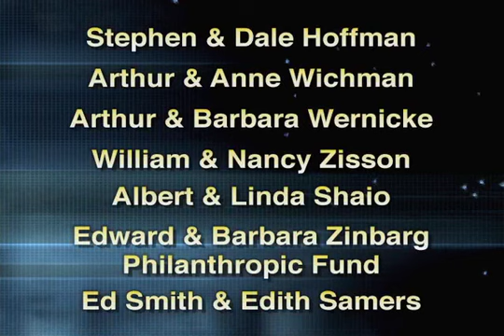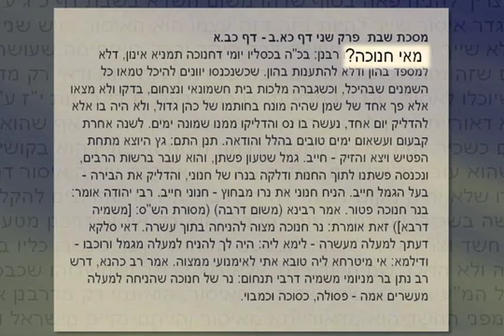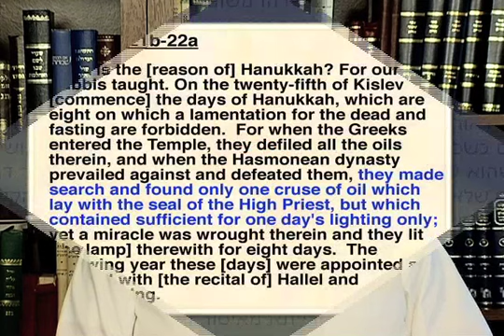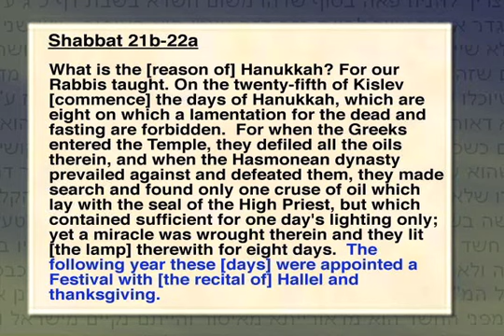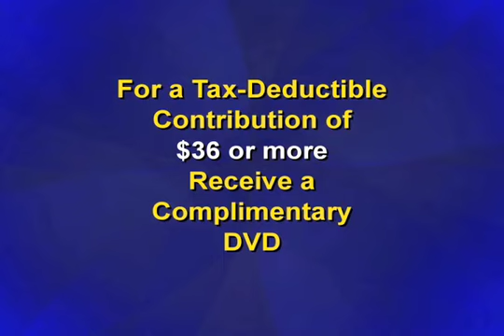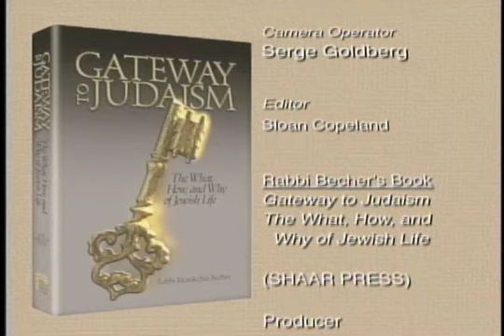Talmud Study: Hanukkah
The Talmud's description of Hanukkah, and the different theories for why candles are lit for eight nights are explored in Rabbi Mordechai Becher's special holiday lesson on "Dimensions of the Daf," an original Shalom TV series.